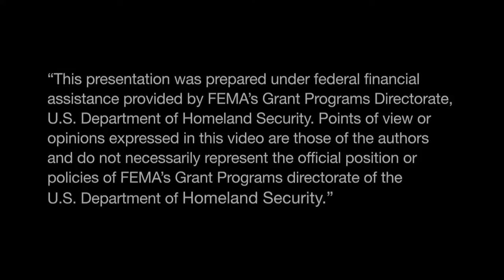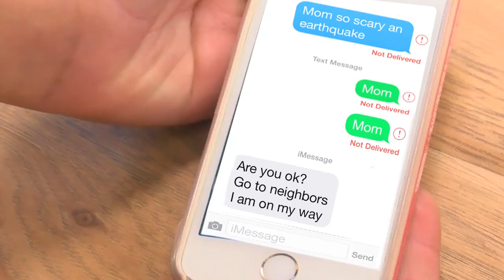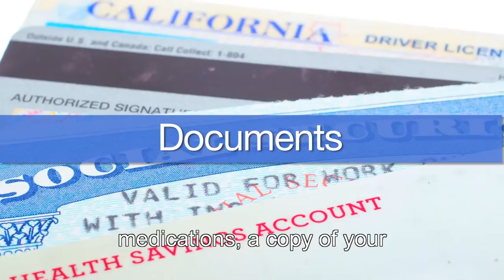Access & Functional Needs ShakeOut for People Who are Deaf or Hard of Hearing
How do people with hearing loss know what to do in the event of an earthquake, and what considerations need to be taken? Watch this video and learn how planning and preparation are key to safety.